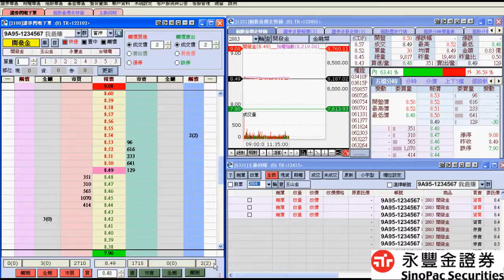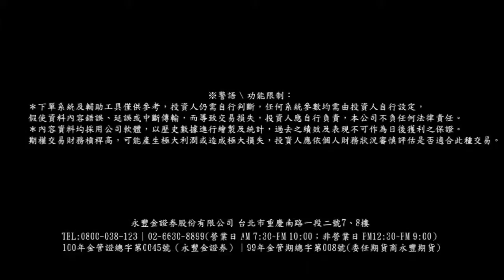永豐金證券-(E13-3) eLeader 2188 證券閃電下單介紹 Part3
介紹永豐金證券eLeader電子下單軟體之2188證券閃電下單，詳細說明畫面特色，包含證券閃電下單操作、觸價下單及畫面應用等功能，此畫面適合現股當沖或資券當沖客戶使用。